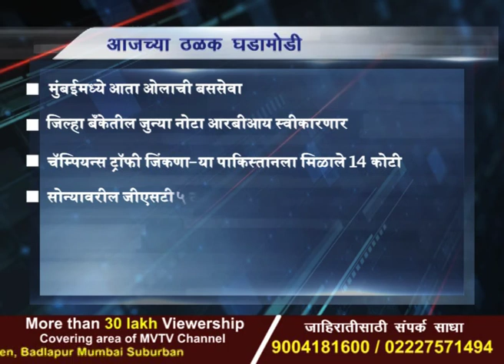ठळक घडामोडी_2106017_03